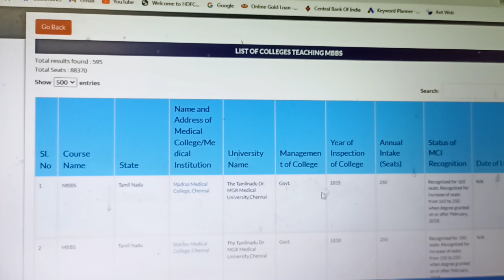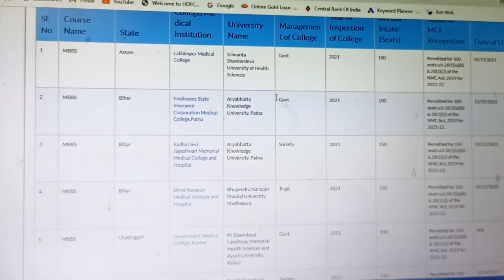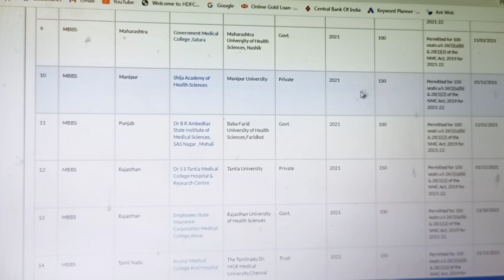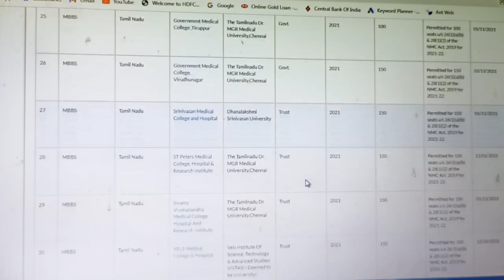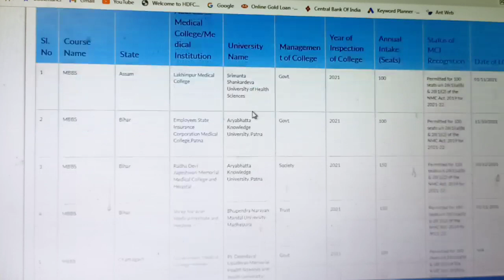NEET UG 2021: 41 New MBBS Colleges 🔥| 5170 Seats Increased 🔥🔥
NEET UG 2021:
41 New MBBS Colleges
5170 Seats Increased

NMC'S UPDATE
Total MBBS COLLEGES
Total Private MBBS colleges in India
government mbbbs colleges in India
How Many medical colleges got approval in 2021?
In which state medical colleges are more?
More medical colleges in Tamil Nadu
MBBS colleges in Tamil Nadu
total MBBS colleges in Tamil Nadu
Counselling Update
How many seats of mbbs have been increased in 2021?
MCI Approval

neet counselling,neet 2021
neet 2021 counsellng date
neet counselling process step by step
neet 2021 counselling kab start hongi
neet 2021 counselling process step by step,neet 2021 latest news today
neet counseling
neet counselling date 2021 latest news
neet latest news,neet latest news today
neet 2021 counselling for mbbs bds bams bhms
neet counselling
mcc counselling
neet2021 counselling dates
gujarat neet counselling latest update
latest updates of neet counselling
neet 2021
neet,nta neet 2021
neet 2021 result
nta neet 2021 updates
neet 2021 biology at ease
neet counselling
neet ug 2021 counselling update
smart naukri neet 2021
neet 2021 result big scam
mcc counselling neet ug 2021
nta neet
neet prep
neet counselling
neet 2021
neet 2021 counselling registration date

ODDISA AYUSH COUNSELLING (BAMS , BHMS , BUMS , BSMS ) 2021
UTTRAKHAND AYUSH COUNSELLING (BAMS , BHMS , BUMS , BSMS ) 2021